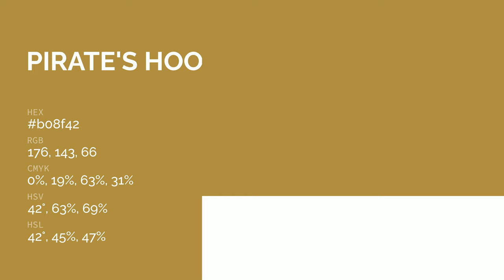Pirate's Hook color b08f42 hex color - Yellow color - Cool color b08f42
What color is Pirate's Hook ? b08f42 hex color - Yellow color - Cool color b08f42

Hex b08f42 Color Code is also known as Pirate's Hook color.